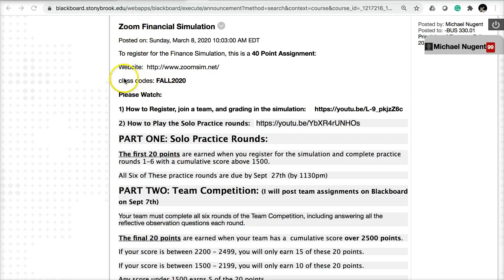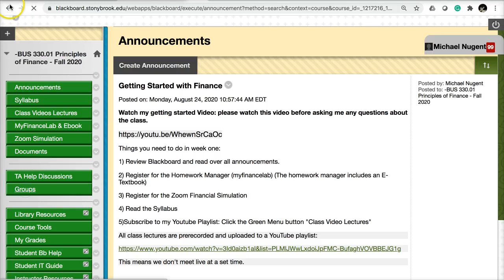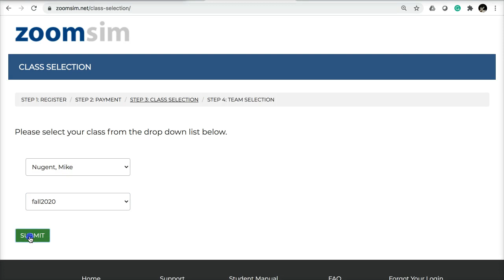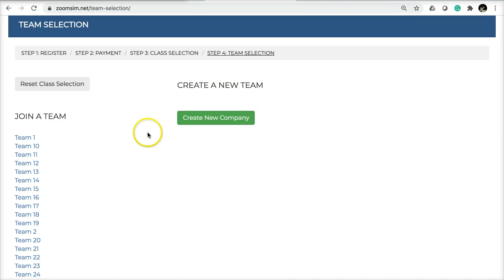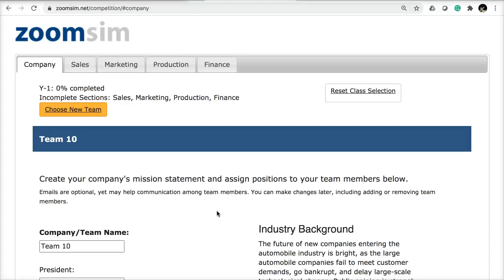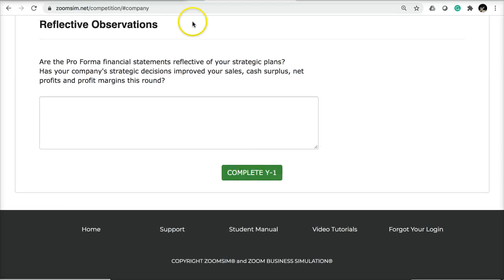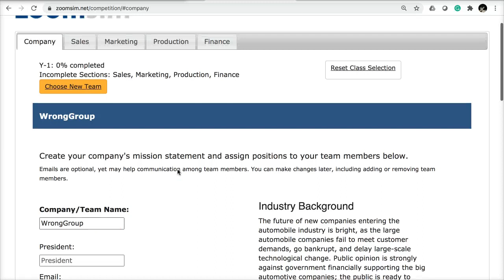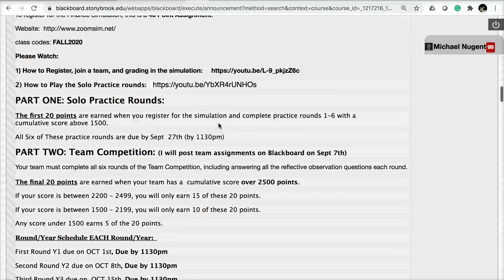How Teams Work in Zoom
For BUS330, watch this video to learn how to find your team number and how to join the team.